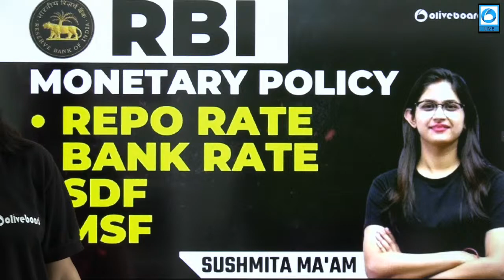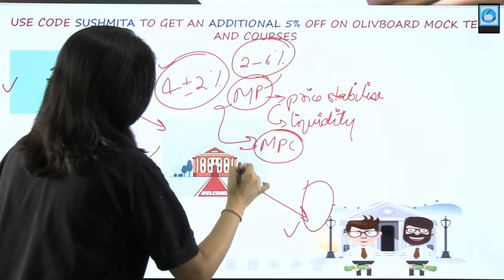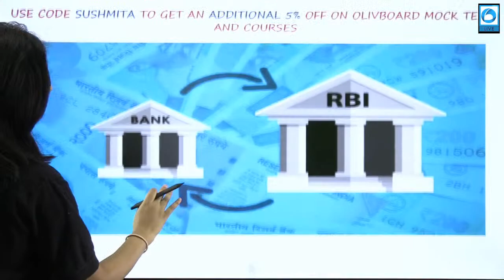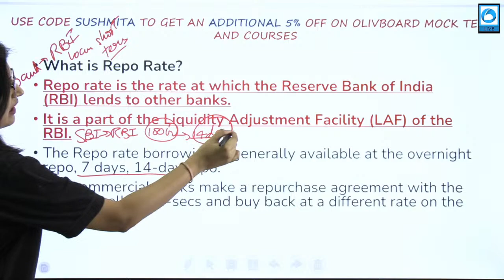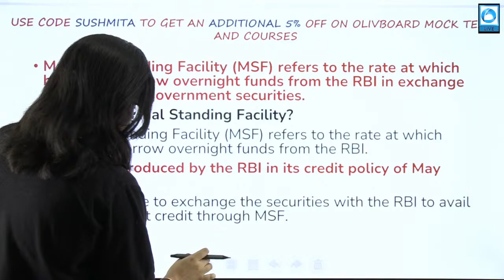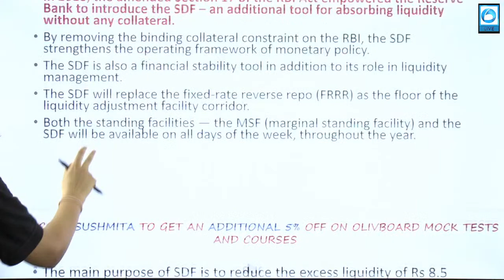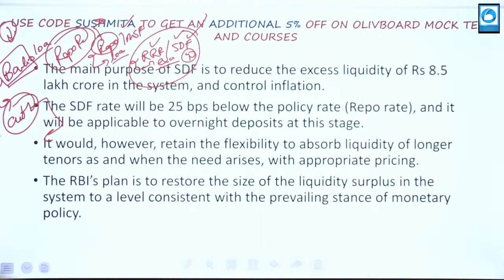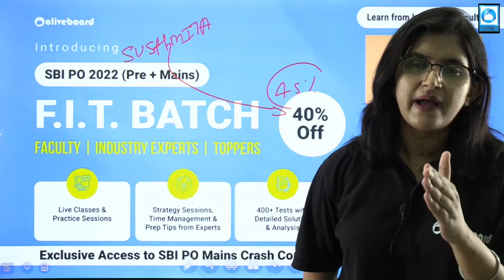RBI Monetary Policy 2022 | Repo Rate, Bank Rate, SDF, MSF | Complete Analysis | By Sushmita Ma'am